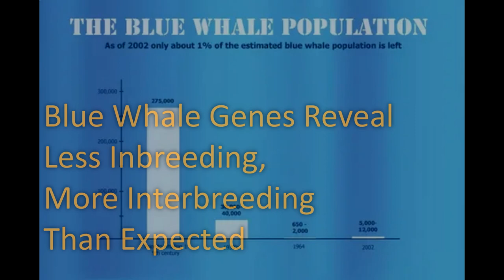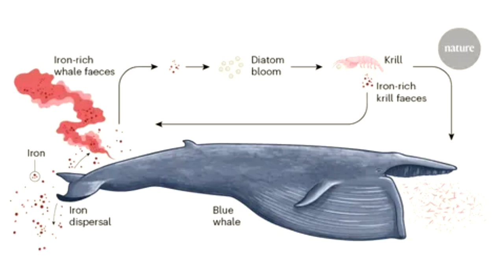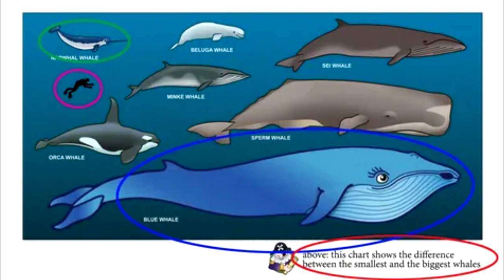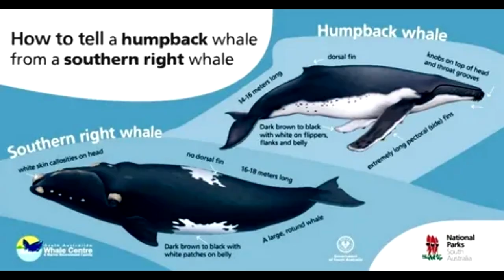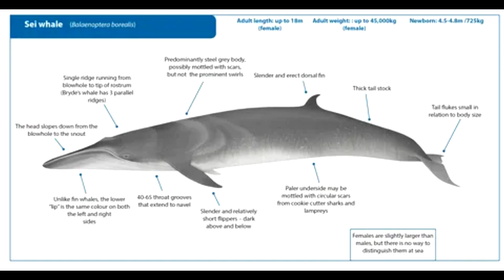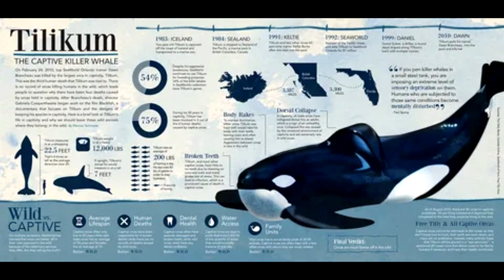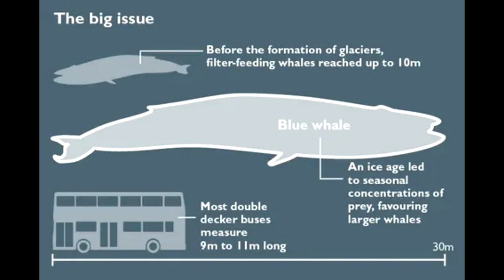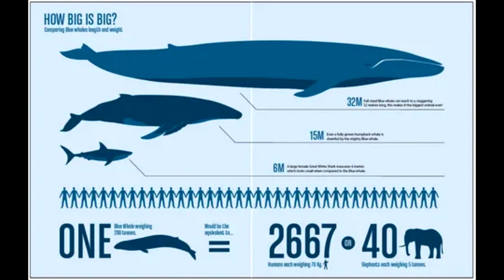Blue Whale Genes Reveal Less Inbreeding, More Interbreeding Than Expected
Researchers completed genomic research on carcasses of the largest animals that have ever lived to understand North Atlantic whale populations.